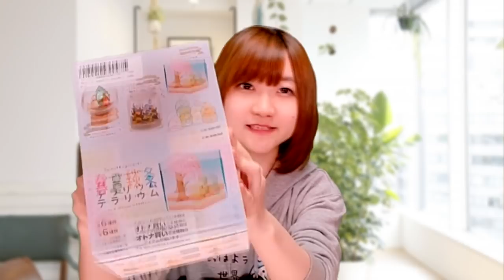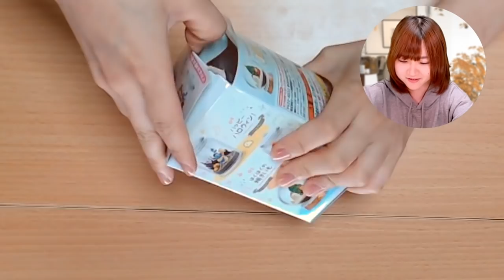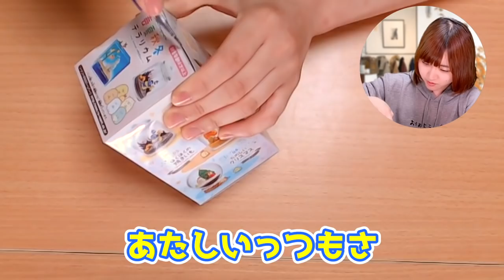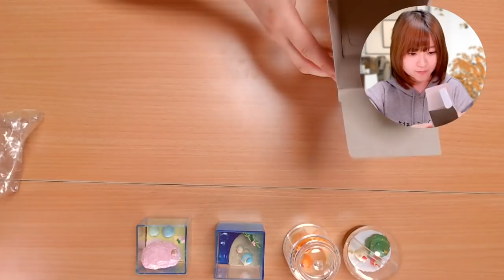すみっコぐらし 春夏秋冬テラリウム 大人買いでコンプリート【リーメント】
すべてのＢＯＸが同じ配列かは わかりませんが参考程度に
取る場所がわかるようにしてみました。

ピンボケが多くてすみません^^;
そのうちちゃんとしたカメラを買わなきゃ

フィギュアは６種類
１個７５０円+税

1、森でお花見
2、星におねがい
3、ビーチにきたよ
4、ハッピーハロウィン！
5、ほくほくの焼きいも
6、たのしいクリスマス

すみっコぐらしのテラリウム第2弾です。
テーマは「季節のイベント」。すみっコたちが季節のイベントを楽しんでいる癒したっぷりなラインナップです。

すみっコぐらし 春夏秋冬テラリウム

※問い合わせの多い機材はコチラをつかってます↓
　クロマキー用 背景 グリーン/ブルー
    猫耳ヘッドホン Somic G951S-PINK

COM3D2

BGM
DOVA-SYNDROME